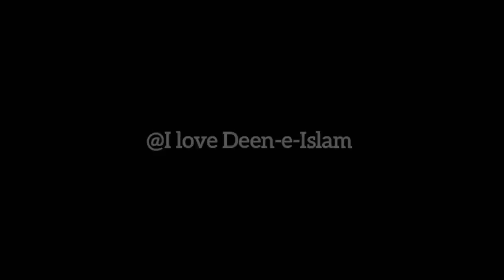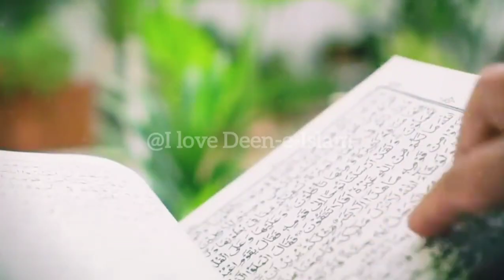Surah Kausar Powerful Wazifa Of Money || Surah Kausar ki Fazilat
Surah Kausar Powerful Wazifa Of Money |1 Din ka Surah Kousar ka Asan Amal | Surah Kausar ki Fazilat

                           ( VIDEO TOPICS )

(6) KNOWLEDGE
(7) MALUMAT
(8) FACTS